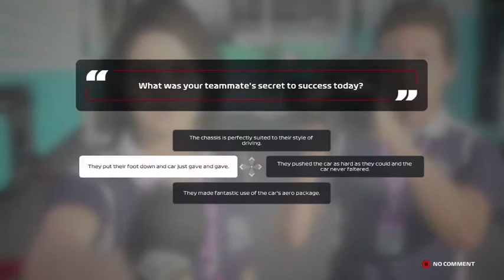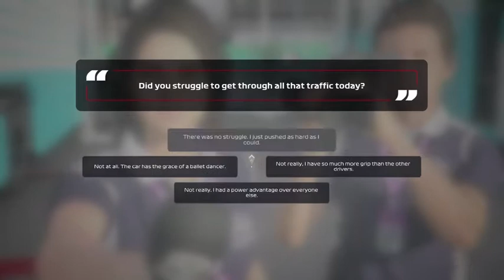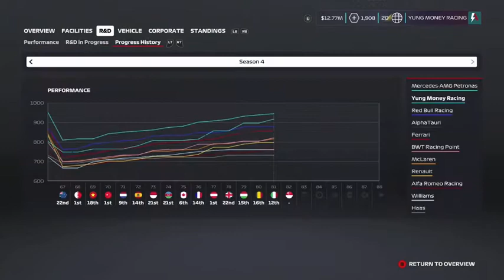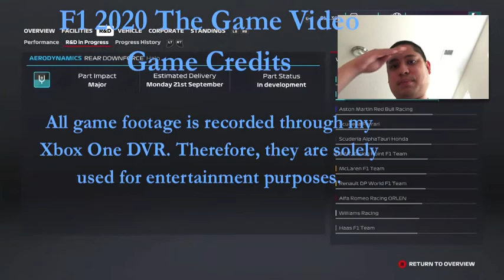Italian GP [Almost Got Championship Points] (Season 4) - F1 2020 Gameplay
The start of the race was a rough going one because of rainy conditions.  However, I kept moving my way up and almost finished 10th in the Italian Grand Prix.

This was not an easy race but at least I persevered and improved my chances of finishing top 10 in the F1 points standings.

WhatiFRacing
RealRadman
WindVow8820